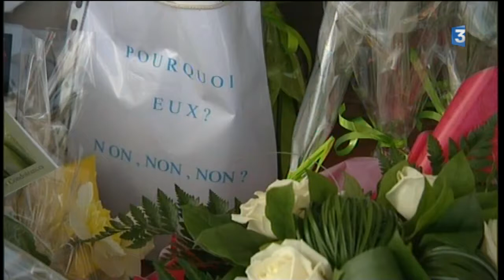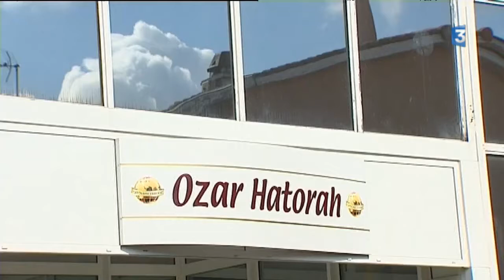Attentat de Toulouse et Montauban le 11,13 et 19 Mars 2012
Les 11 mars 2012, 13 mars 2012, 19 mars 2012, tueries à Toulouse et Montauban faisant 7 morts dont 3 enfants et 6 blessés.

11 mars 2012 : Cette grosse merde de Mohammed Merah assassine un militaire à Toulouse

15 mars 2012 :Cette grosse merde de Mohammed Merah assassine deux militaires et en blesse un autre à Montauban

19 mars 2012 : Cette grosse merde Mohammed Merah assassine quatre personnes devant une école juive de Toulouse

J'archive tout les attentats islamistes contre la france pour ne pas qu'ils soit oubliés

Où je posterai toute les attaques terroristes qui on visait la France depuis les années 80 et toute autre information d'attaque anti français chrétien ou juifs penser à me soutenir dans mon travail et à surtout soutenir la France est les Français .

Et plein d'autres choses encore.

Et pensé à vous abandonné et à commenter Merci.